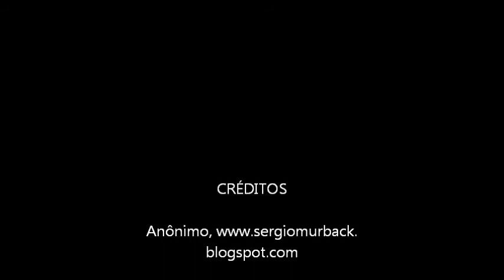PAIXÃO DE CRISTO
Este vídeo foi elaborado pelo Pastor Murback sobre a Paixão de Cristo a fim de que a humanidade tenha consciência de tudo aquilo que o Filho de Deus fez pela salvação de Seu povo até mesmo na cruz Ele foi Senhor. Preferiu sofrer em nosso lugar a ver a humanidade perecer isso é amor verdadeiro, amor divino. Lembremos dos feitos de Cristo e sejamos agradecidos todos a Ele.  Leiam a História no Evangelho de Mateus capitulo 27 da Bíblia.